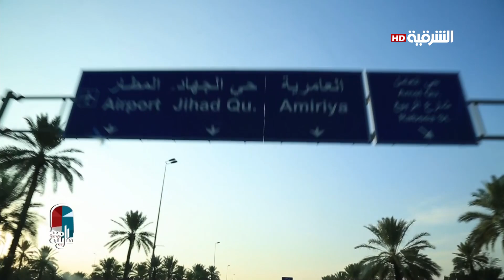اهل المدينة 22-9-2019 | استياء من سيطرة جهات متنفذة على نقل المسافرين في مطار بغداد